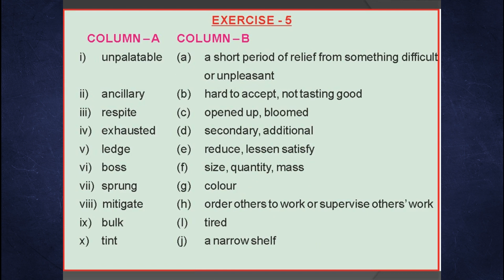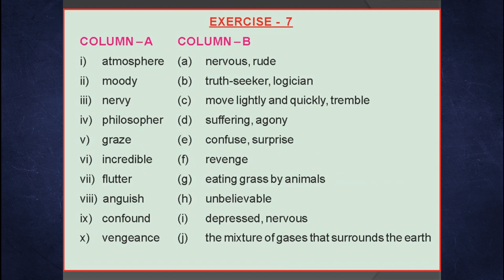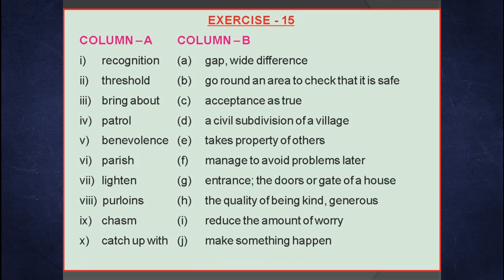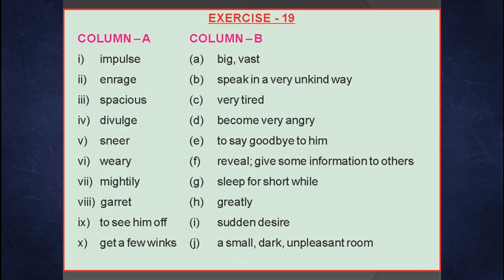TS INTER FIRST YEAR ENGLISH GRAMMAR | MATCH THE MEANINGS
INTER FIRST YEAR ENGLISH STUDY & COMMUNICATION SKILLS | MATCH THE MEANINGS